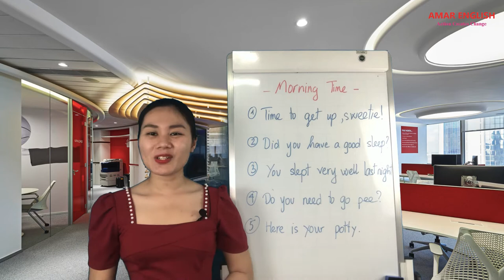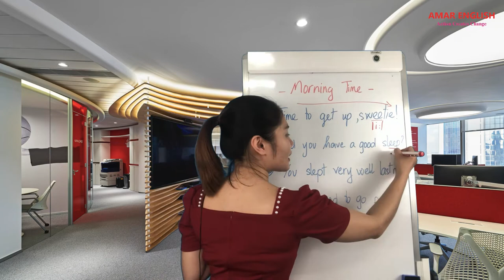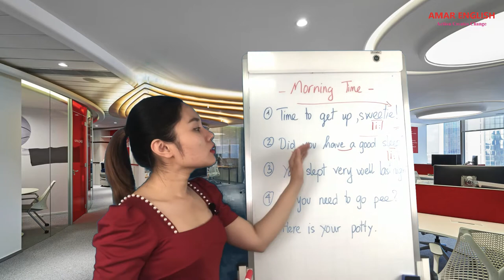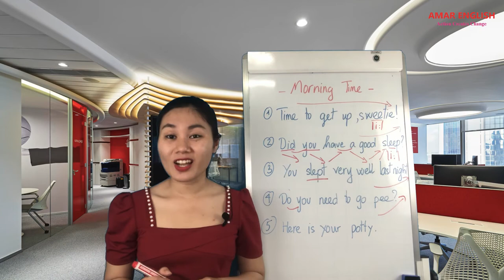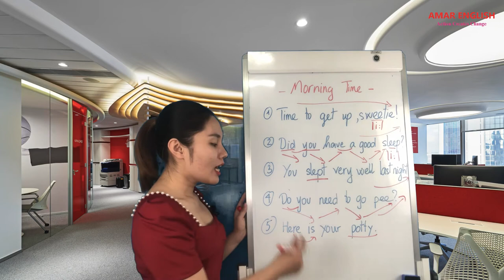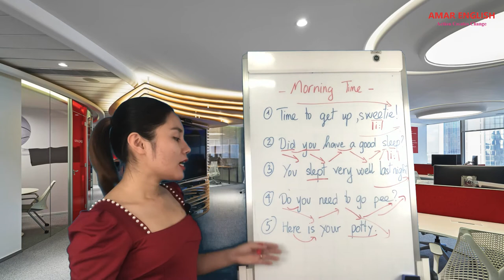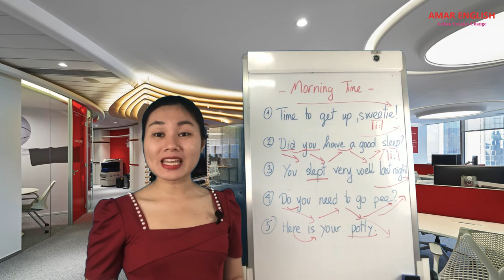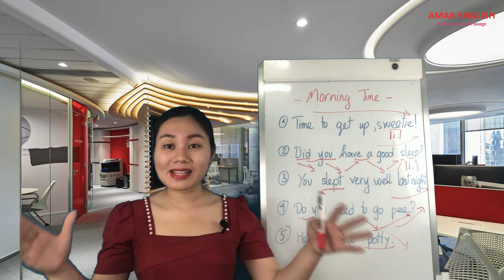🗣Hướng dẫn ba mẹ Giao tiếp Tiếng anh cùng con - Đánh thức con dậy 🧚‍♀️